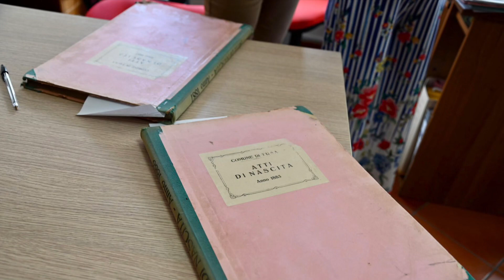Tusa Sicily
The small town my family is from in Sicily